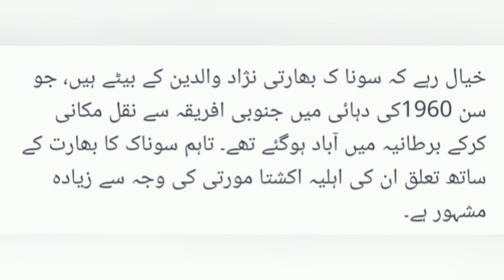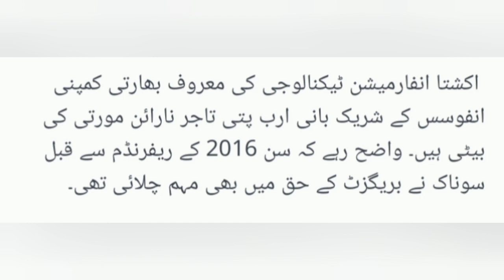Who is Rishi Sonak, the new prime minister of Great Britain? (MediaShare)